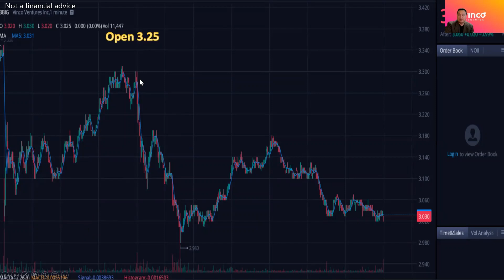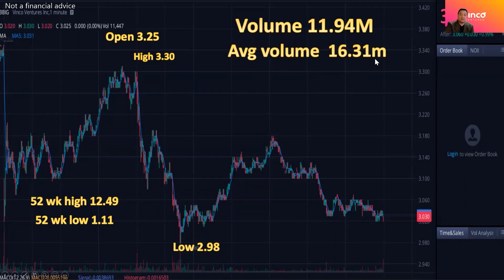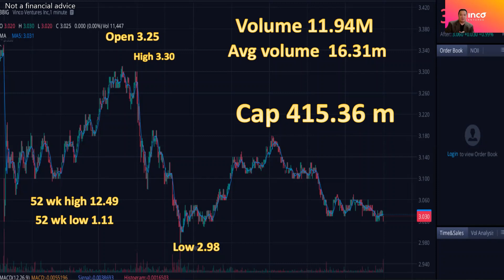BBIG STOCK GUEST WHO JUST SPENDS MILLIONS (2,480,247) BUYING BBIG STOCK. MASSIVE WHALE ALERT